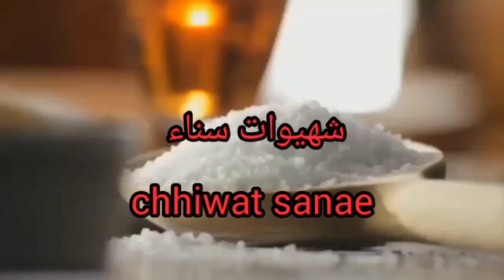فقيقصات مالحين بأربعة نكهات مختلفة بدون مرشم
:المقادير
.8 كيسان فورص اي g750
.ملعقة صغيرة ملح
.ملعقة صغيرة سنيدة
ملعقة صغيرة بودرة ثوم
.ملعقة صغيرة فلفل أسود
.نصف خميرة الحلوى
.4فرمجات
.125جرام زبدة
.ملعقة كبيرة موطارد
.بيضة
.ماء للعجين
. للتزين:ذرة مالحة- فرماج احمر محكوك

.ملاحظة :بالنسبة العجين التاني نفس العجين الاول